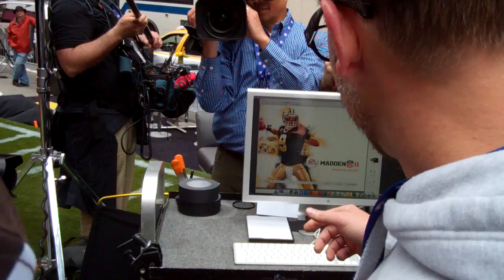Peyton Hillis talking to EA SPORTS Creative Director Larry Baltutis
NEXT VIDEO:  The Photo shoot is underway!